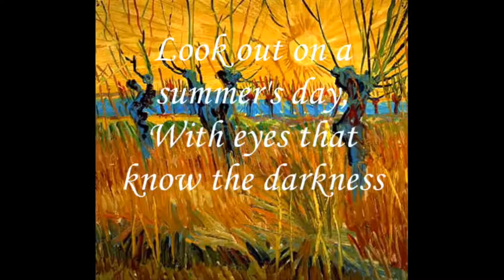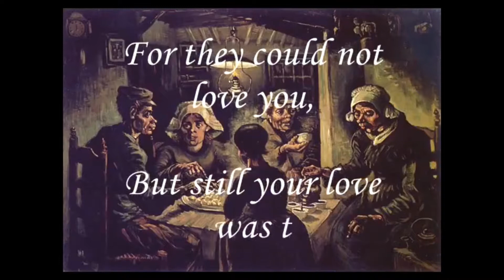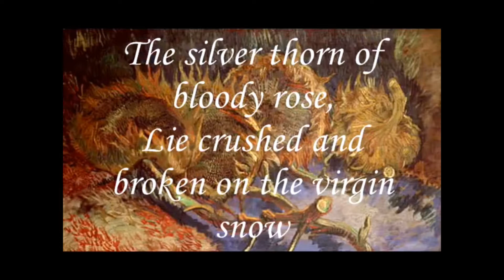Don McLean - Vincent Starry, Starry Night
Zarbivim